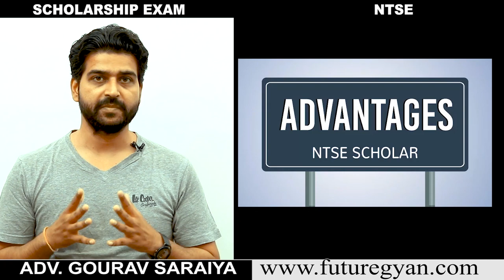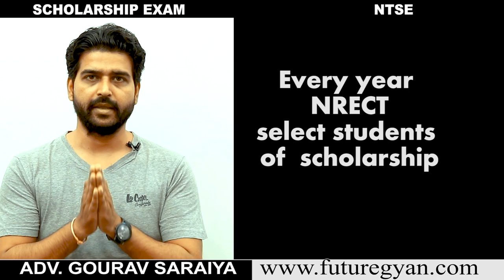NTSE | BY GOURAV SIR | SCHOLARSHIP | TEST | PREPARATION OF NTSE | COMPETITIVE EXAM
How do you become an NTSE scholar ? By writing the two stage exam and scoring enough marks to be in top 1000 in the country. In the first stage you write a state level talent test conducted by the state department of education. It follows the national pattern with SAT, MAT and LAT sections.